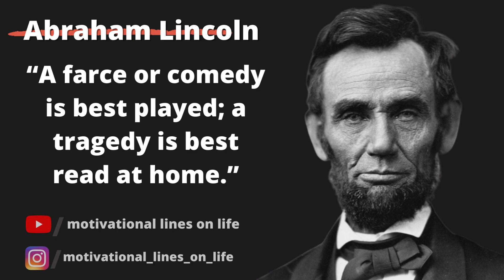A farce or comedy is best played? By Abraham lincoln । abraham lincoln quotes। life quotes